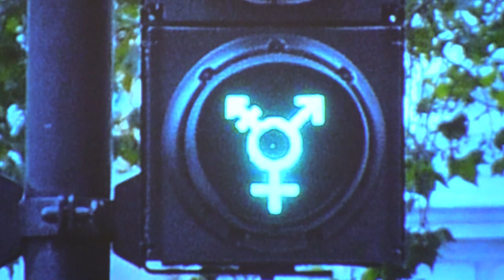Katie Hopkins speech to David Horowitz Freedom Center, Restoration Weekend 2019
Katie highlights the warning signs for America from her experiences in 'Bonkers Britain'. But there is hope:vBrexit is almost There; and we have Boris; and we have Trump.